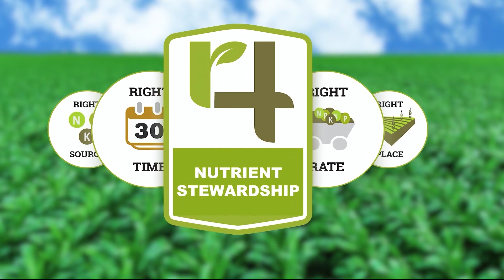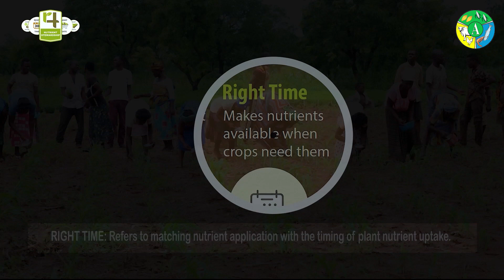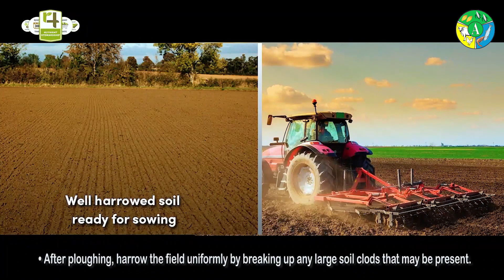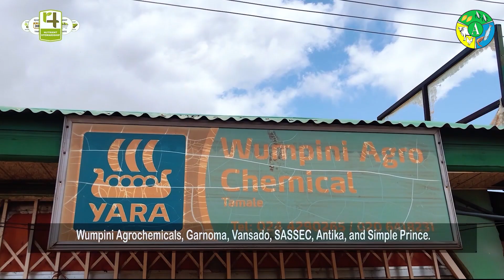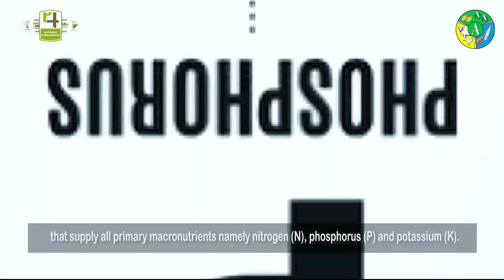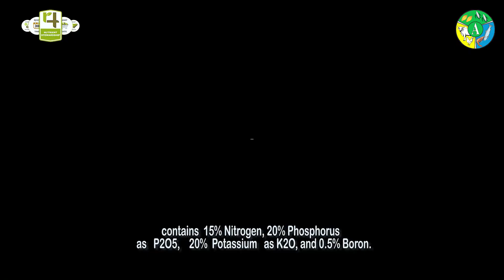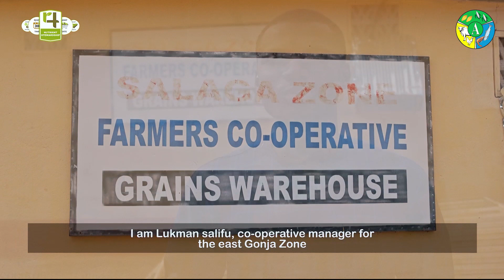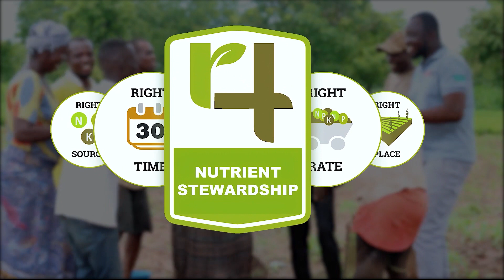MAIZE CROPPING GUIDE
Best Agronomic Videos on Selected Food Crops.
4R NUTRIENT MANAGEMENT AND BEST AGRONOMIC PRACTICES - MAIZE CROPPING GUIDE